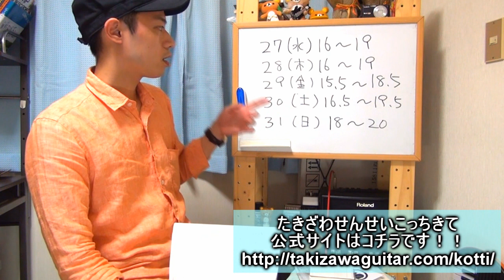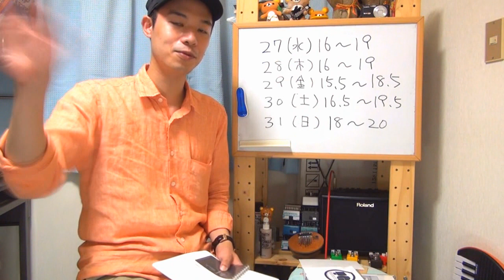【夏休み企画：たきざわせんせいこっちきて2014のお知らせ】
あなたの街に瀧澤がゆく、かもしれない！！
ご都合が付く方は、是非お会いして握手をしましょう！！

各会場で僕が演奏したりギターレッスンしたり、
質問にお答えしてクリニック的な事をやったりしてみようと思ってます。
もし各会場がお近くでしたら遅れても全然大丈夫ですので、
ちらりと覗きに来て頂ければ幸いです。

場所や日程などの詳細は公式ページをチェックです！！

「たきざわせんせいこっちきて２０１４公式ページ」

：皆様へのお願い：
１．差し支え無ければ寄付を頂けますと幸いです
２．タキザワギター検定「夢心地」を覚えてみてください
３．未成年の方の飲酒、喫煙はＮＧの方向でいきましょう
４．ビデオカメラを回す時もありますのでご了承下さいませ
５．各地で先導をしてくださると凄く助かります

ぶっちゃけ今のトコロ、もの凄く不安なのですけれども、
みなさんと楽しい時間を過ごせる事を
本当に楽しみにしております。

何か気になる事がありましたらお気軽にコメント、